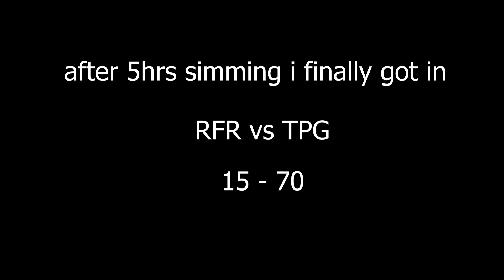DEFENDING 704 LUNAR - ARK OFFICIAL PVP